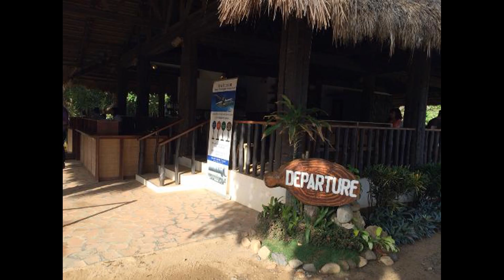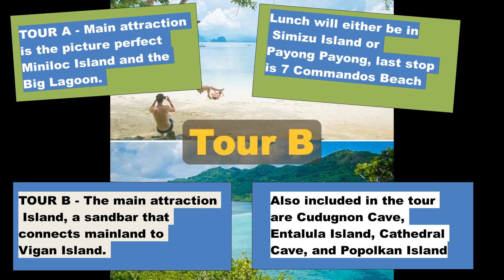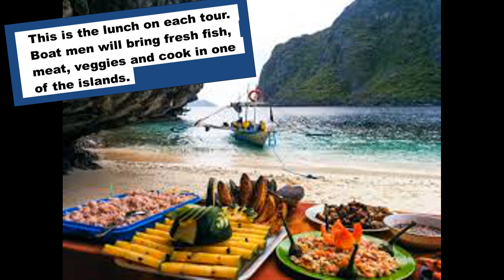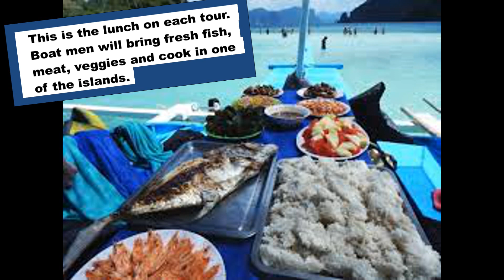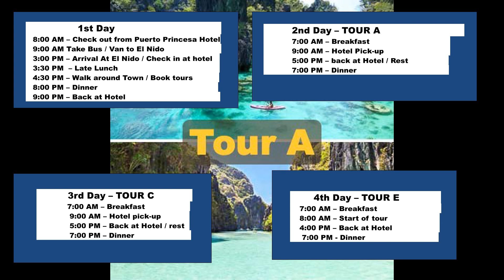EL NIDO – PLAYGROUND OF THE RICH & THE FAMOUS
This channel will focus on the Senior’s life in Philippines, hence the title “Buhay ng Pinoy Seniors” .
As expected sa title, ang primary audience target nito ay para sa mga Pinoy Seniors na nakatira sa Pinas, puede rin ito souce of information para sa mga Pinoy Balik Bayans who are planning to retire in Phil; whether to stay for good or mag vacation (ng matagal) lang during certain times of year … “snow birds” ika nga. puede rin sa mga Pinoys na malapit ng maging Seniors. This is not so much for sa mga foreign expats who wants or are already living in the Philippines. There are tons of blogs regarding their life here in Philippines.
Maganda kung puede sanang mag comment kayo, suggest ng topics na puede nating discuss, mag bigay ng leads sa mga information na puede nating pag usapan,

MAGANDANG BUHAY